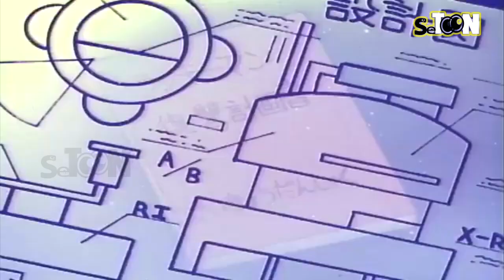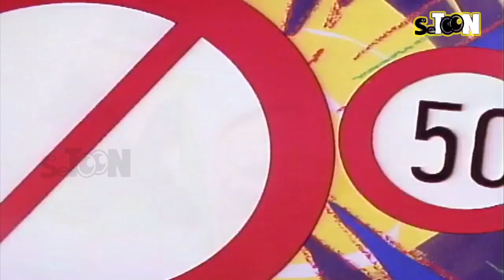Luckyman Episode 4 Lucky to be the strongest baron!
Luckyman (とっても！ラッキーマン, Tottemo! Rakkīman, lit. "Absolutely! Luckyman") is a Japanese manga series written and illustrated by Hiroshi Gamo. It ran in Shueisha's shōnen manga magazine Weekly Shōnen Jump. Running between August 1993 and July 1997, The series is focused on the adventures of a bizarre superhero and his fights against various aliens and other enemies threatening the planet Earth.

A fifty-episode anime television series adaptation by Pierrot was broadcast on TV Tokyo between April 1994 and March 1995. Two video games Game Boy and Super Famicom consoles have been released and the titular character Luckyman is featured in Jump crossover video games Jump Ultimate Stars and J-Stars Victory VS.